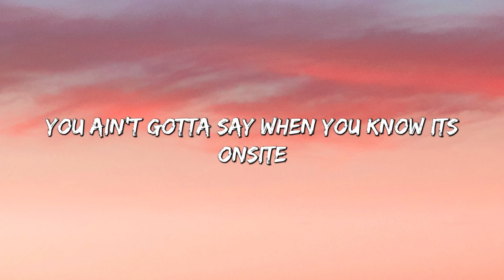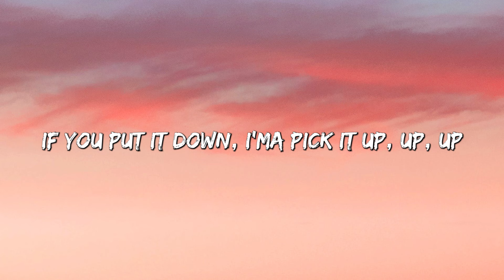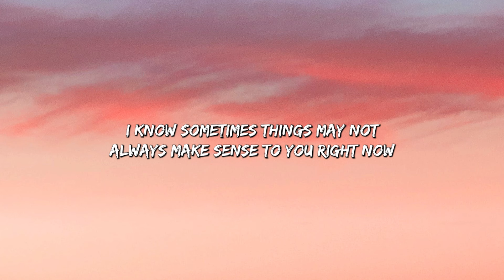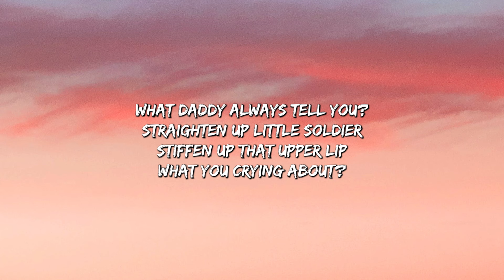What It Is - Doechii (lyrics) Eminem, David Guetta,... (Mix Lyrics)